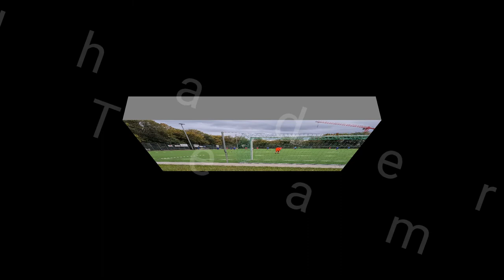FC Neuhadern U15 Das Team!!!